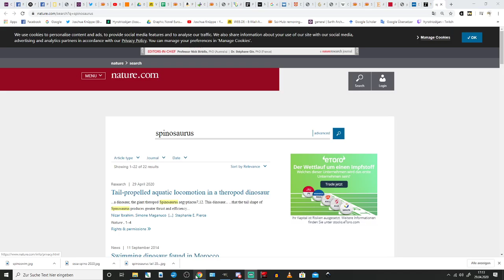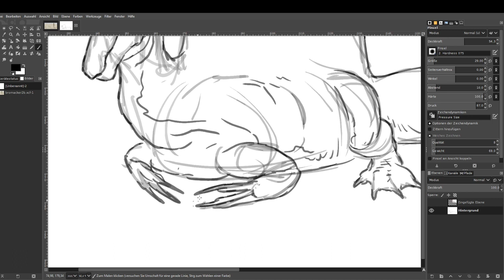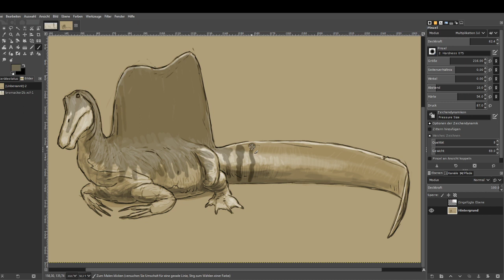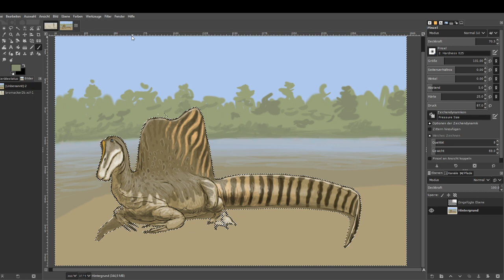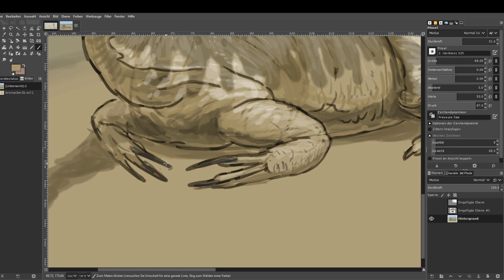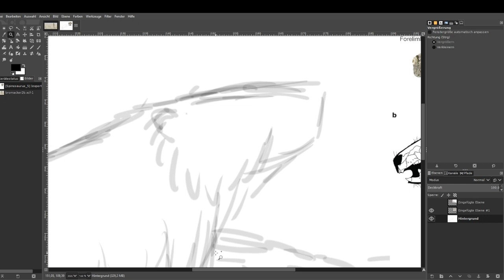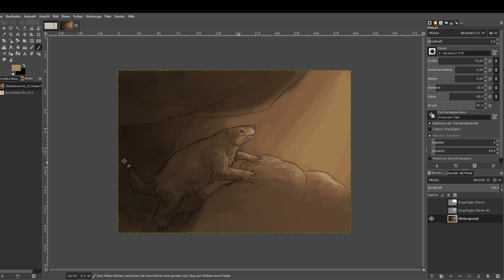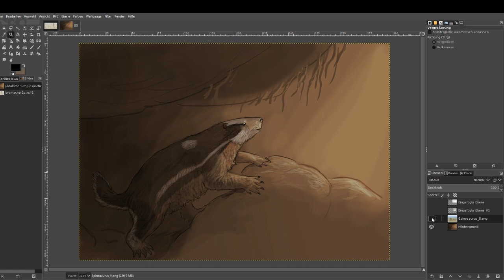paleostream - The New Spinosaurus!!!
Today 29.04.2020, new Spinosaurus material changed the way we look at this theropod once again